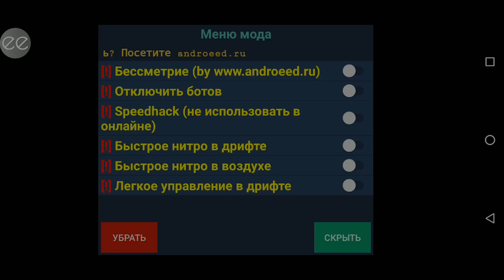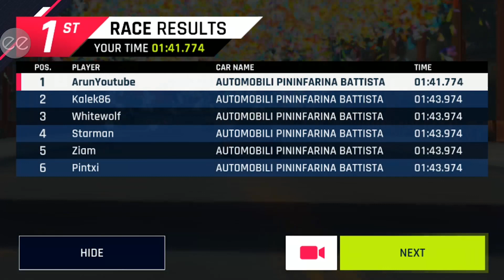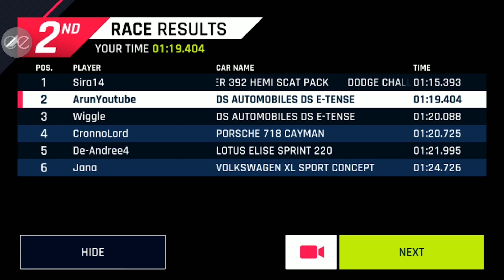Asphalt 9: Legends Gameplay-│Koenigsegg Regera│Gameplay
©️ COPYRIGHT
Download And Play Asphalt 8 and Asphalt 9 -